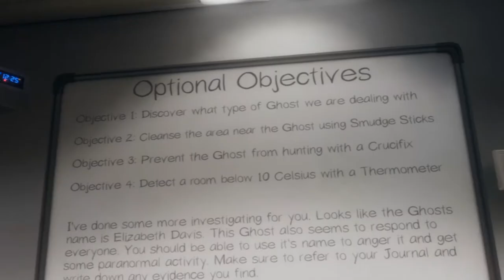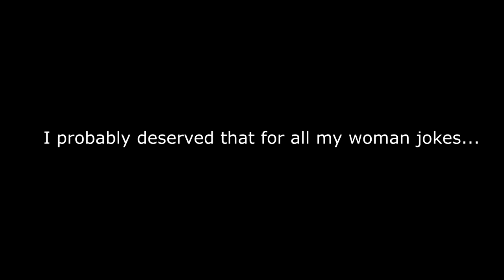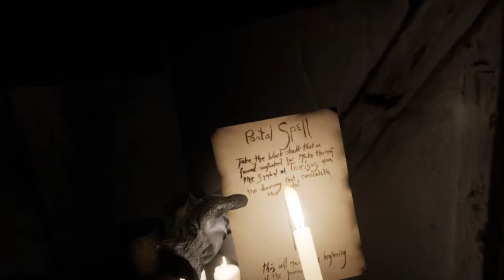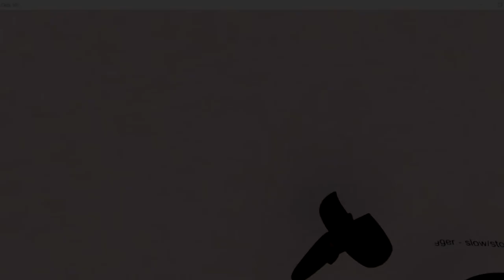Spooky Spanking Spalooza: VR Horror (Phasmophobia, Layers of Fear, Kobold)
Tis the Halloween season so I suppose I should toss up something spooky. I hope you enjoy me torturing myself in VR playing some of the scariest games out there. I play Phasmophobia, Layers of Fear, Kobold and one more surprise game at the end. Yes I spent money on the last game, yes I regret much. My steam library shall forever be tainted.

(I realize I spelt disappointed wrong. I should probably stop editing super late at night)

VR is tricky to record in so I apologize for the audio and the jankiness. This was my first time trying it out and I learned a lot. I had loads of fun making this.

Share tactics, screen shots, stories, or just come chill. All are welcome!

If you are interested in supporting what I do, come take a gander. You can support with just as little as it would cost as buying me a cup of Hot Coco!